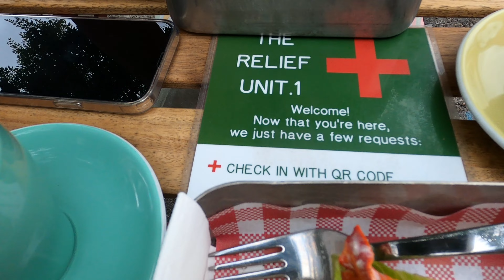South Melbourne Market | Lobster Roll | Oyster Bar